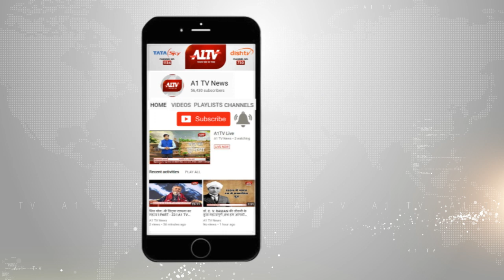भरतपुर : बदमाशों ने लूटे जेवरात और नगदी